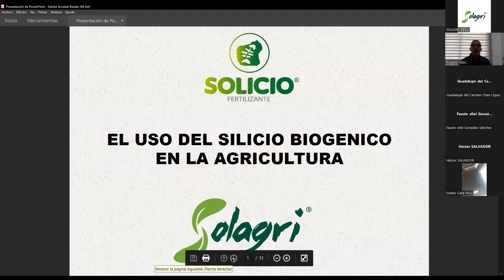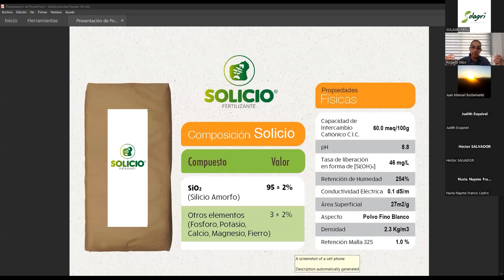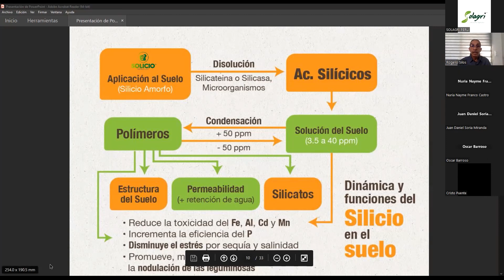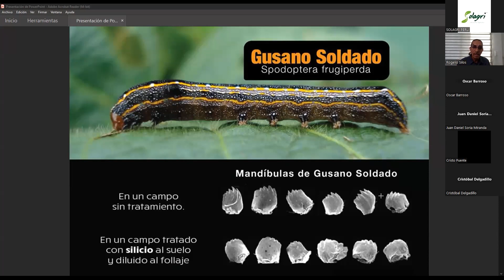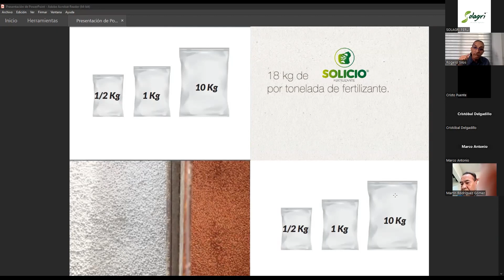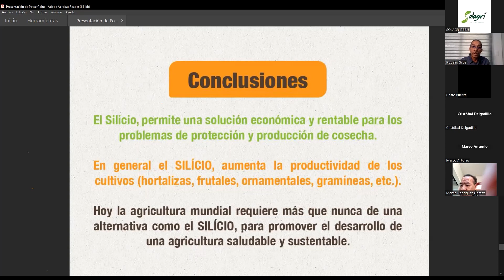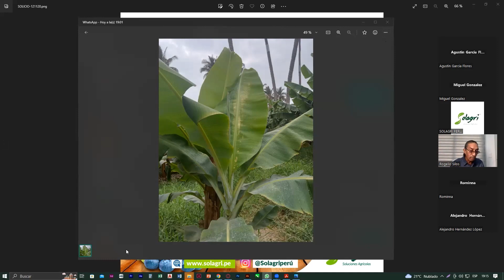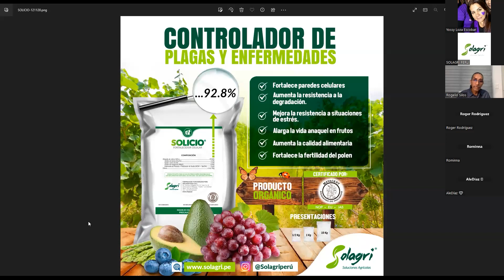Uso del SILICIO BIOGÉNICO en la agricultura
A continuación les mostraremos el video de lo que fue la charla a cargo del:
Ing. Rogelio Silos. 👨🏼‍🔬

TEMA: "Uso de silicio biogénico en la agricultura"
También conocerás todos los beneficios de nuestro producto solicio 🌱🌿